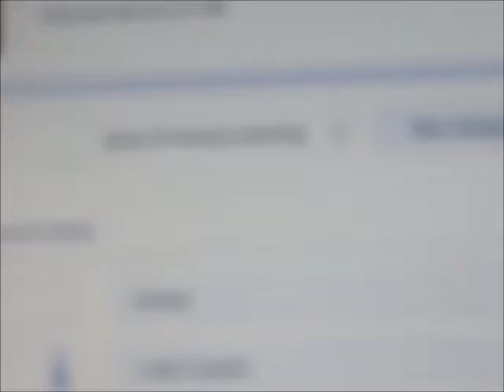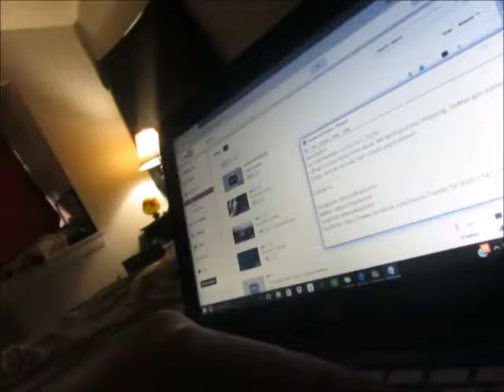MIX MIX MIX!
Today, I had MORE technology dificulties
But we're back, and on time!
Then, Dek put himself to sleep, and we made some cookies, but during the cookie making we had some interesting conversations!

Quick Back Story

Kayden and Clifton met in 2010, and fell in love happily! Got pregnant with their little boy at a very young age. Beat the odds. Had the channels, LiveLaughLoveKayden. And then MamaKaydenn. Now AdamsFamilyTV! Kayden is now 21, stay at home mom working mom, now married to Clifton, and expecting their second child. Clifton is now 25, and working very hard to provide for his family. Deklan, is now 4 1/2 years old, extremely happy, and has many interest. Now, just waiting on the newest edition Baby Shark / Muscle Baby, that took 3 years to conceive, and we are eagerly waiting!